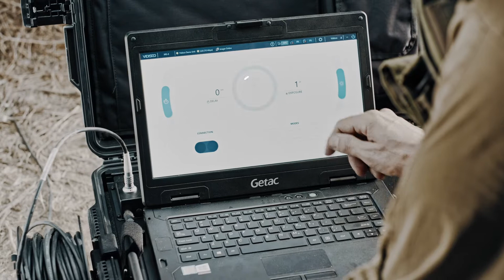Vidisco in the security industry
Vidisco’s digital X-ray solutions enable safe and effective EOD inspection for the most demanding security applications. With our easy-to-use solutions, EOD technicians can quickly make informed decisions with no need to approach the object. Optimized for harsh field conditions, Vidisco systems comply with the toughest industry standards and are field-proven in civilian security and combat situations.